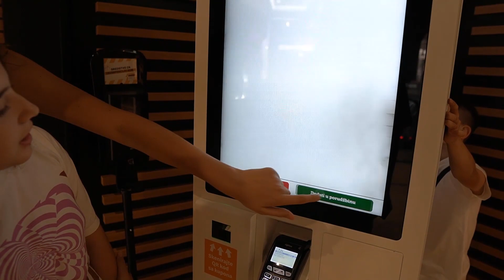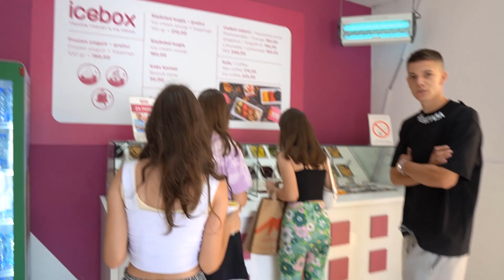PLAĆAM LJUDIMA RAČUNE U RADNJAMA ! *potrošio 5000€*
50k lajkova i ide štand 😀